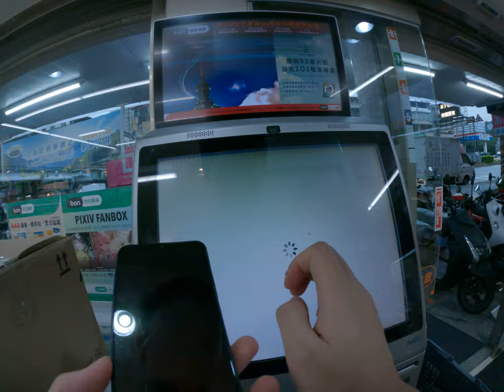去便利商店711裡面記佑蝦皮產品交互並不交貨便賣貨便賣貨便好就會點一點我們就要貼上我們的貼紙掃描條碼就可以輕鬆記住我們的包裹輕鬆賺錢把二手商品輕鬆販賣運費然後還可以貨到付款